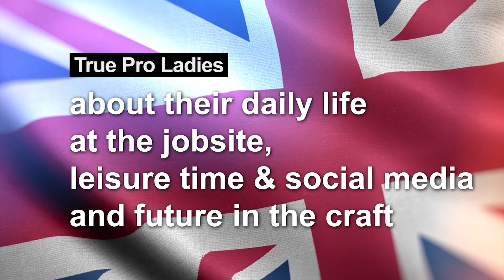STABILA TrueProLadies TEAM United Kingdom 2023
True Pro Ladies 2023
Team UK
STABILA is creating the worldwide “True Pro Ladies” community for current and future female tradespeople that is intended to make trades more attractive to women.
Join the worldwide community by using

Team UK
STABILA formt die "True Pro Ladies", eine weltweite Community für aktuelle und zukünftige weibliche Handwerkerinnen, die das Handwerk für Frauen attraktiver machen soll.
Tritt der weltweiten Community bei und benutze